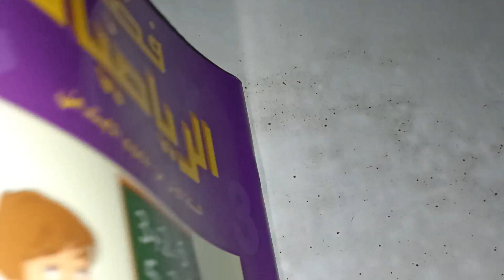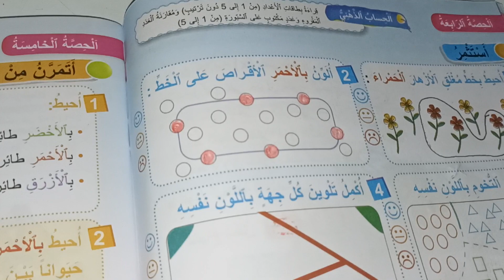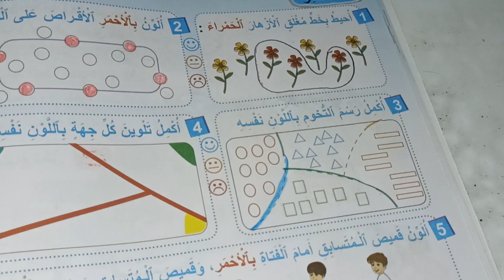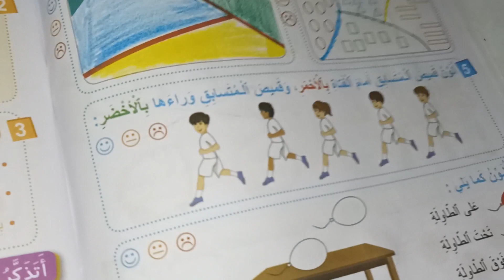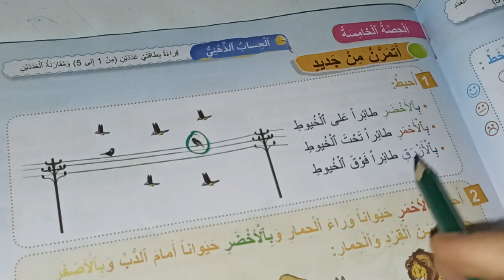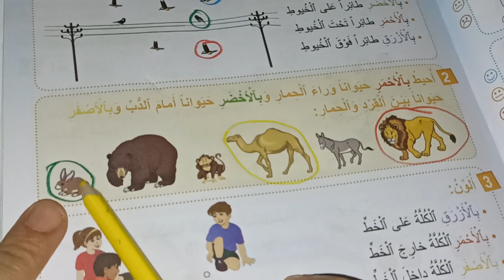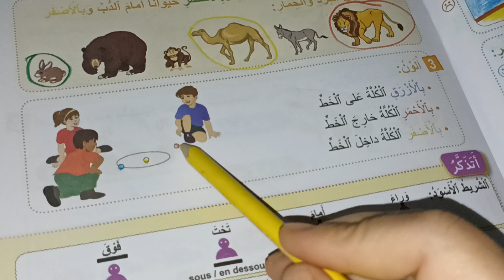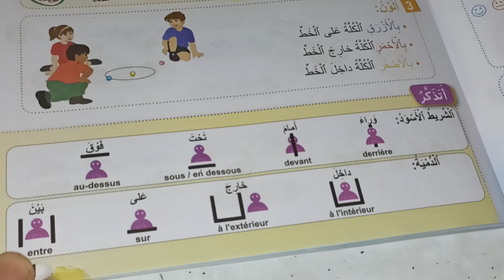التموضع في المكان فضاء الرياضيات المستوى الأول صفحة:30_31